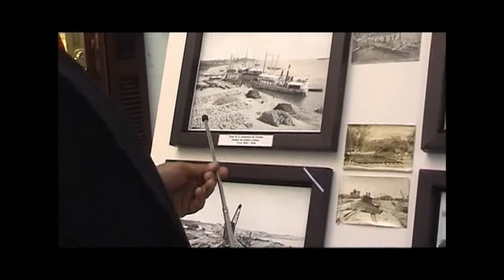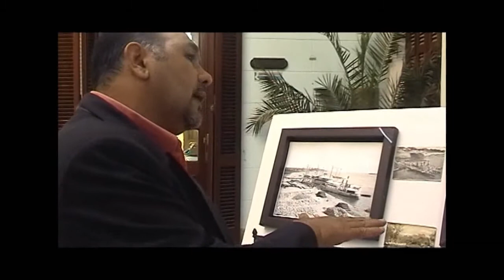Construcción de la Costanera de Paraná | Mi Ciudad | Paraná - Entre Ríos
José Romero, investigador y personal de la Dirección Nacional de Vías Navegables, dialogó con el equipo de producción del material educativo "Mi ciudad" y @prender (CGE - Entre Ríos) acerca de la historia del Puerto de Paraná.